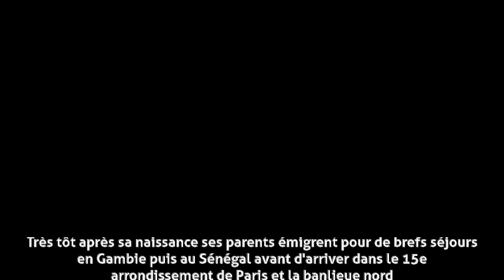Tonton David - Biographie